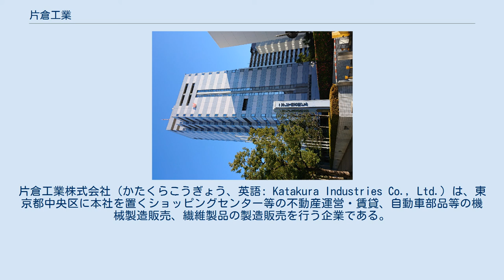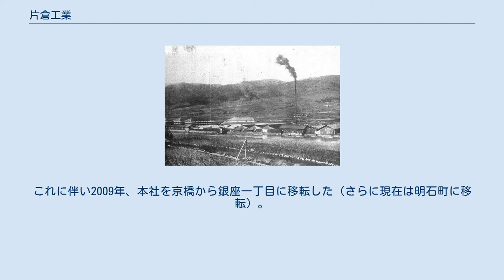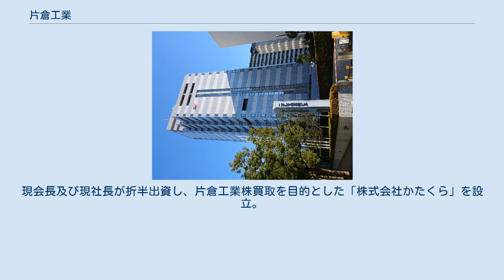片倉工業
片倉工業株式会社（かたくらこうぎょう、英語: Katakura Industries Co., Ltd.）は、東京都中央区に本社を置くショッピングセンター等の不動産運営・賃貸、自動車部品等の機械製造販売、繊維製品の製造販売を行う企業である。
旧称は片倉製糸紡績株式会社（かたくらせいしぼうせき、英語: Katakura Silk Spinning Co., Ltd.）。
 片倉製糸紡績川岸製糸所 片倉製糸紡績尾澤製糸所 明治期から大正期にかけての日本の主力輸出品であった絹糸の製造を行い、片倉財閥を構築した老舗企業である。
かつて操業していた富岡工場（富岡製糸場）は日本の工業近代化の貴重な遺産と、UNESCOの世界文化遺産（富岡製糸場と絹産業遺産群）として知られる（2005年、富岡工場の土地・建物を、富岡市に寄贈した）。
 1994年に伝統事業である蚕糸事業から撤退し、その後、不動産資産を活かしたショッピングセンター運営・不動産賃貸事業・小売事業の他、第二次世界大戦後に進出した自動車用部品製造、繊維製品の販売などを行っている。
また肌着の「キヤロン」の発売元としても、その名を知られている。
 連結決算においては子会社のトーアエイヨーを介して製造販売する医薬品が主力となっており、蚕由来のビタミンB2製剤の技術に強みを持つ。
 その他、農業用機械、産業用機械の製造子会社や消防車製造子会社も持つ。
 東京・京橋にあった片倉ビル（旧本社ビル）は1922年に建築され、近くの明治屋ビルとともに由緒ある建物であったが、老朽化のため2009年12月より建替え工事が始まった。
これに伴い2009年、本社を京橋から銀座一丁目に移転した（さらに現在は明石町に移転）。
跡地には東京スクエアガーデンが建設された。
 2021年11月8日、同社の役員ら設立した「株式会社かたくら」による株式公開買い付け（TOB）の手法により、マネジメント・バイアウト（MBO）を実施すると発表した。
現会長及び現社長が折半出資し、片倉工業株買取を目的とした「株式会社かたくら」を設立。
経営陣による自社株買取にて上場廃止予定。
買取額は約700億円となる予定で、ファンド系資本によるMBO以外としては日本国内最大額のMBOとなる。
背景には所謂モノ言う株主である外資系ファンドの暗躍が囁かれる。
 「/ref」。